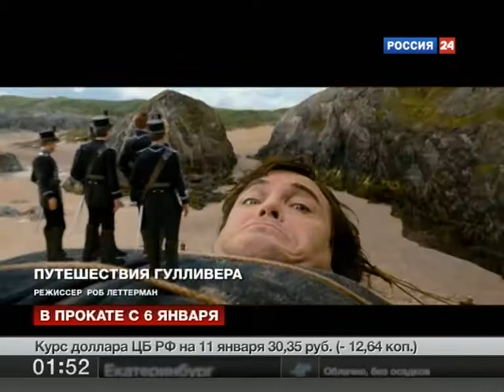01 11 11 idustria kino 02